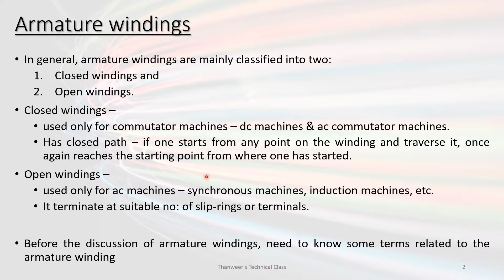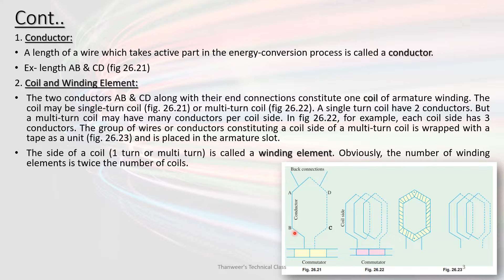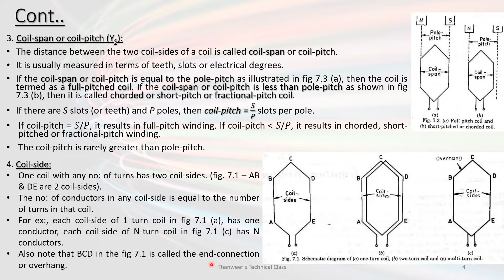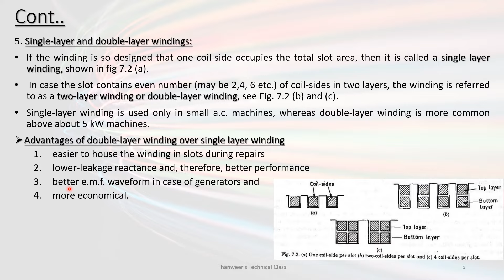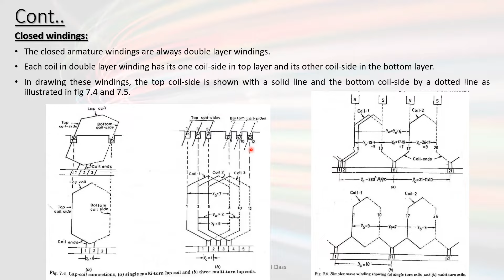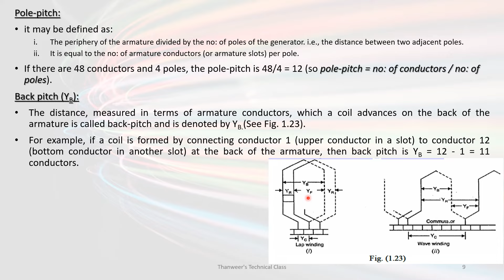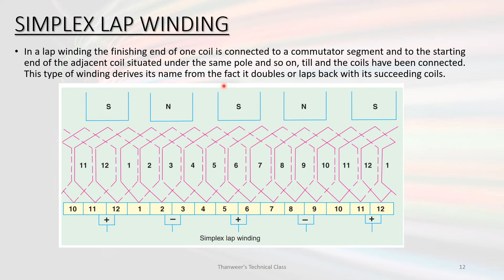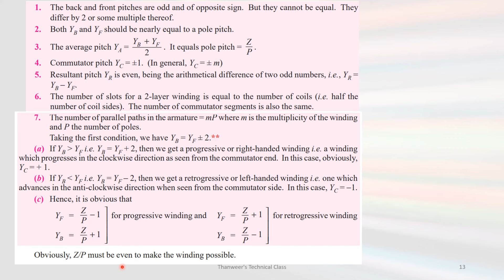KTU - DCMT - MODULE 1 - LECTURE 2 - ARMATURE WINDINGS PART 1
ARMATURE WINDINGS PART 1